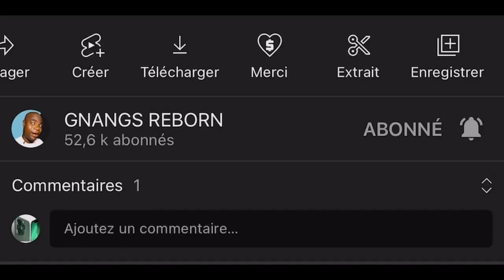L'ARBRE DU BIEN ET L'ARBRE DU MAL, DANS LA VIE DES GENS